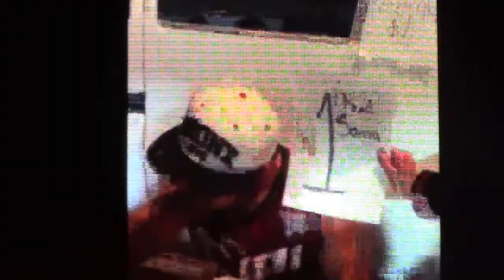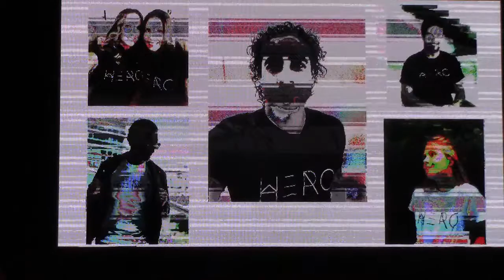Como ser un Heroe ayudando a muchos en México David Samra en Tdx Tarbut